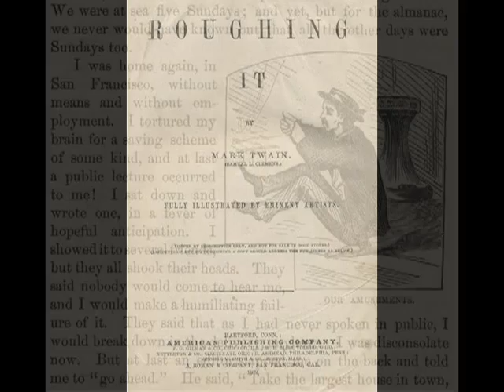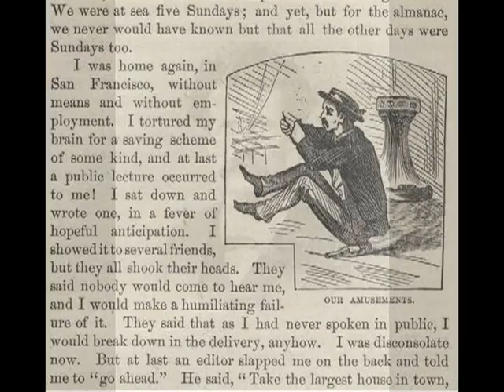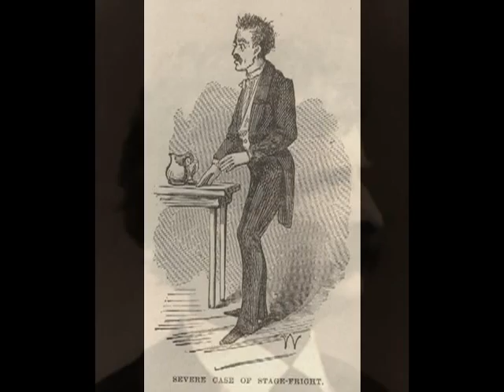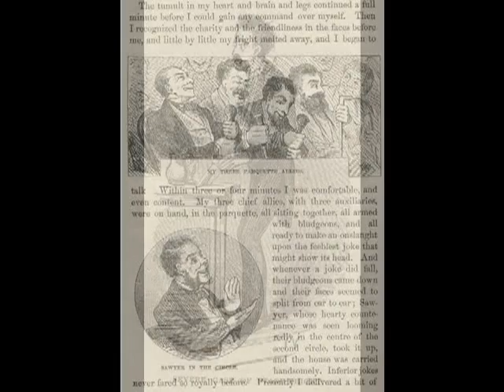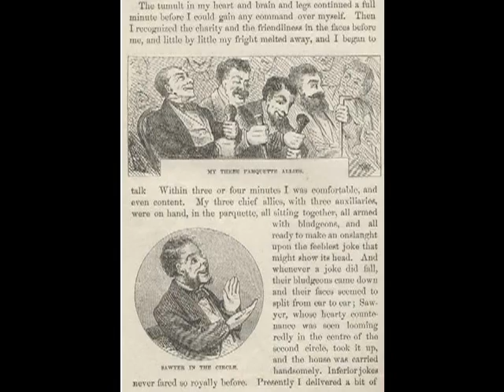Roughing It - Chapter LXXVIII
Return to San Francisco—Ship Amusements—Preparing for Lecturing—Valuable Assistance Secured—My First Attempt—The Audience Carried—"All's Well that Ends Well."